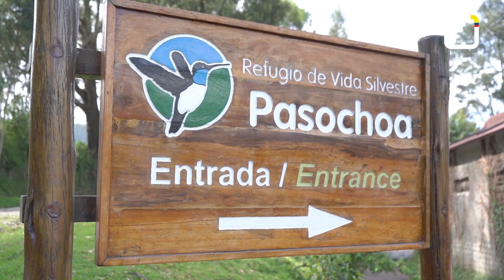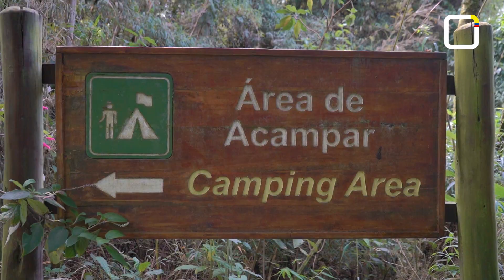EL CARNAVAL DE AMAGUAÑA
Un pueblito mágico, ubicado a los pies del pasochoa, con su arquitectura única, sus hermosos paisajes, su imponente iglesia, y con una variada gastronomía.  Amaguaña puro encanto y tradición y que una vez al año vive las fiestas de carnaval a lo grande.